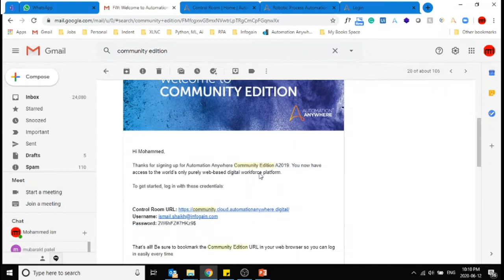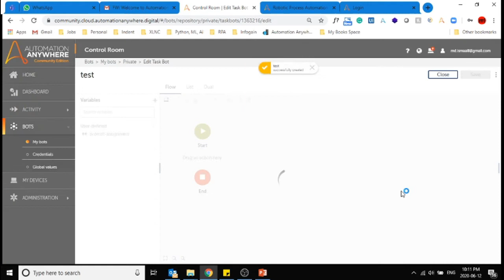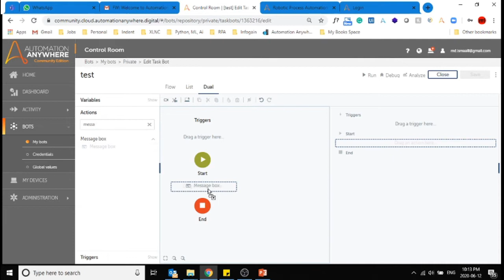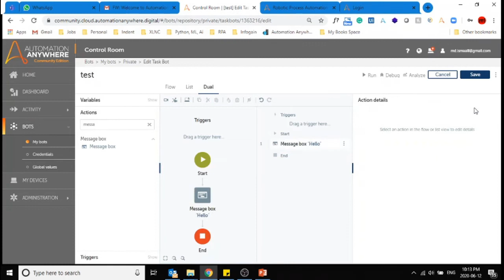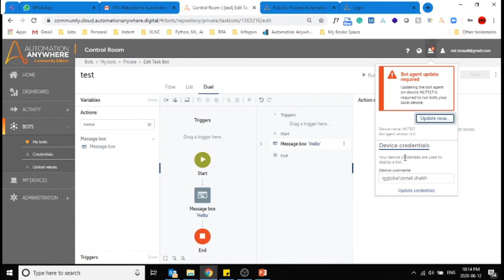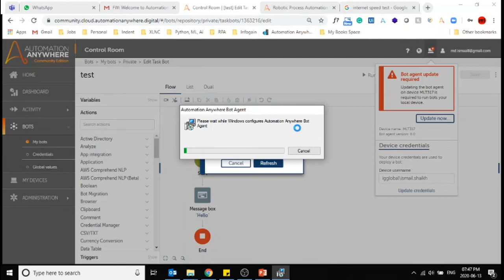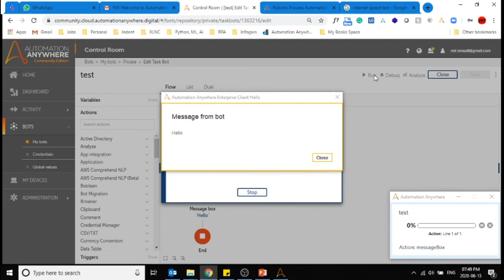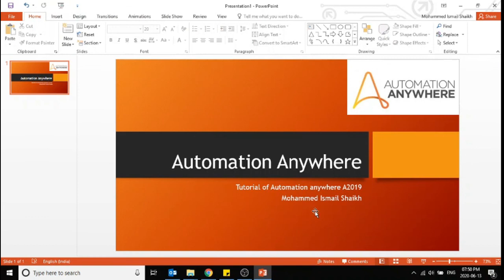Automation Anywhere A2019 Tutorial | getting Started | Making the Environment ready | Hello World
Welcome to Automation anywhere A2019 tutorial.

In this tutorial, we make sure the environment is ready to develop the RPA Bot. In this Bot, we will print Hello on the Message box.

We will start from scratch and slowly go advance.

Automation anywhere is one of the leading RPA Tool. The cloud editor makes this tool cool and easy to use, you just need to download a bot agent that's it and you are ready to Develop an RPA bot.

I will guide you on your RPA journey